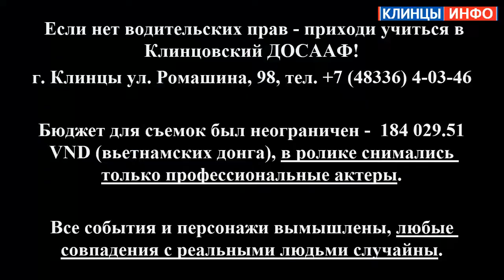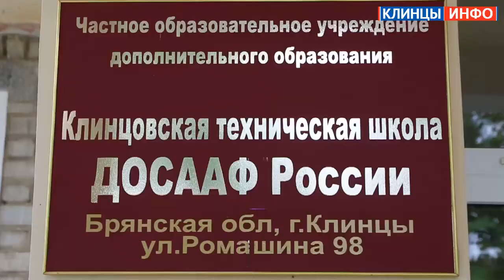Если нет водительских прав – приходи учиться в Клинцовский ДОСААФ!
Если нет водительских прав – приходи учиться в Клинцовский ДОСААФ! (г. Клинцы ул. Ромашина, 98, тел. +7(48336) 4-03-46)

Бюджет для съемок был неограничен -  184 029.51 VND (вьетнамских донга), в ролике снимались только профессиональные актеры.

Все события и персонажи вымышлены, любые совпадения с реальными людьми случайны.